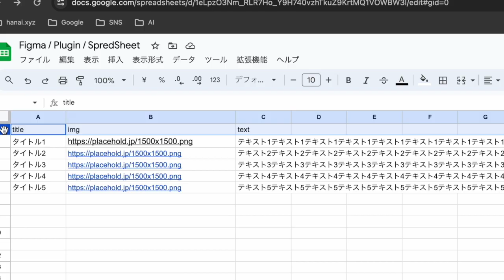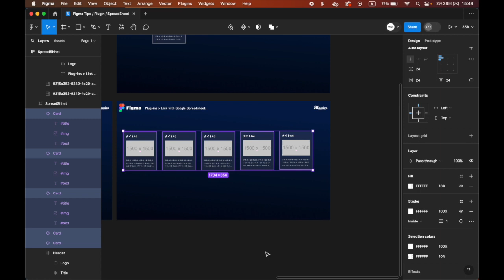Figma Tutorial｜Synchronize your design with Google Spreadsheet "Google sheets sync" plugin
For example, when designing a blog, it is difficult to manually input the blog's "title," "eye-catching image," and "excerpt text" each time.

In such cases, the Google sheets sync plugin, which allows you to reflect the information compiled in Google spreadsheets in your design in one go, is useful.

If you create one sheet for web design, you can use the information for all your designs.

Let's try it now.

Google sheets sync

First, prepare the Google Spreadsheet you want to reflect.
Notice the first line. Make the title, img, and text parts the same as the layer name of Figma.

If you are using an image, specify the URL of the image in the Google Spreadsheet value; the URL must end in .jpg, .png, or .gif.

Here we specify the URL of the dummy image generator

Once you have entered it, go to "Share" and set the general access to "Everyone who knows the link".

Next, create the main component in Figma and place an instance on the design.

The layer name is important, and as I told you earlier, make sure it is the same name as the first line of the Google Spreadsheet and prefix it with "#".

You are now ready to go.

With the layer you want to insert data into selected, go to Resources, search for and launch the Google sheets sync plugin.

After entering the URL of the spreadsheet, click "Fetch & Sync".
The information is now inserted.

Here, if the image did not go in properly, the last part of the URL you entered in the spreadsheet will be,
Make sure the URL you entered into the spreadsheet ends with ".jpg", ".png", or ".gif".